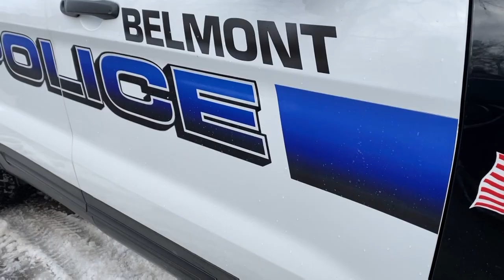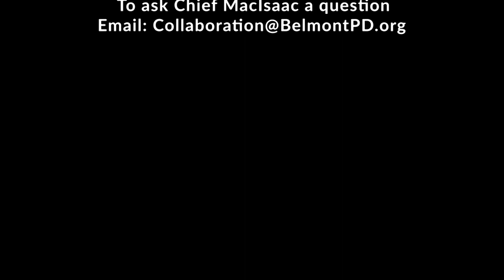Ask the Police Chief: Wish list if there was an unlimited budget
Belmont Police Chief James MacIsaac shares his wish list if there was an unlimited budget.